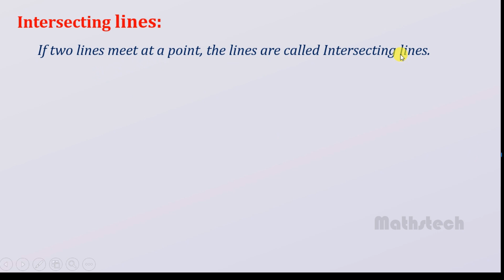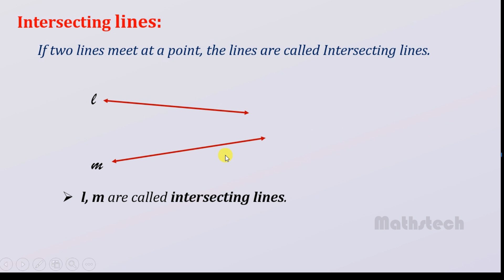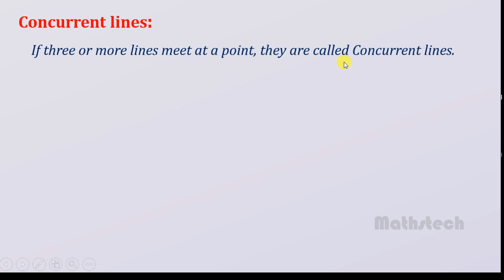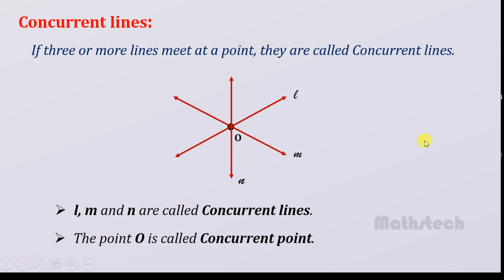Types of lines || basic geometry concepts in telugu || Mathstech